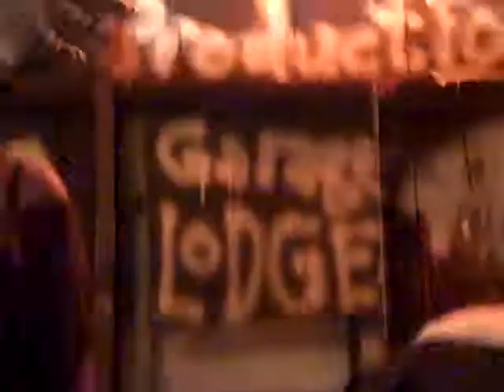Dubb Nubb - "Cowboy" @ PPHQ Garage Lodge 08/10/2014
Finally a good Delia face on the thumbnail!